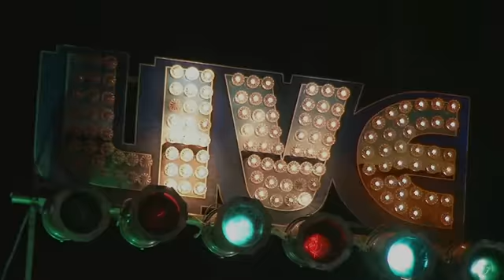Lip Sync Battle 2019